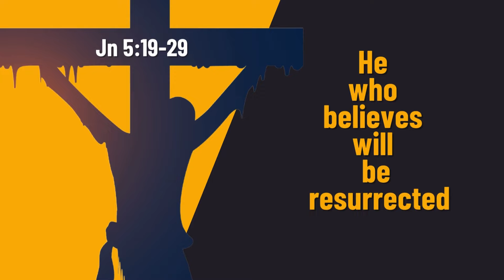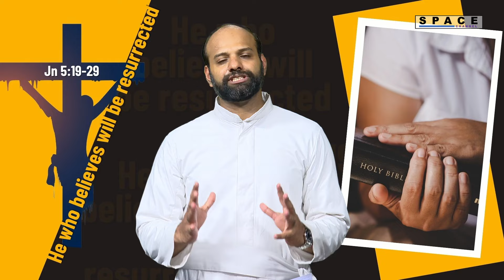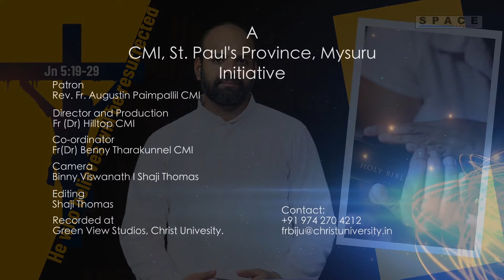Sixth Sunday of Resurrection, Fr Nibin Mundunadackal CMI, Homily by Space Channel